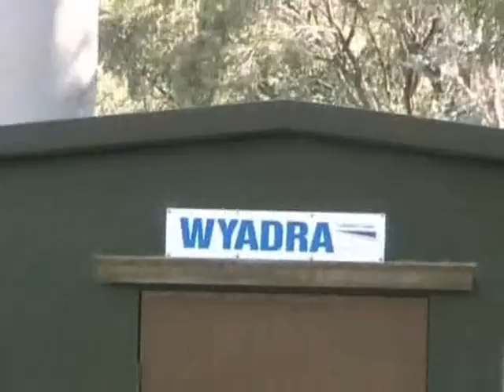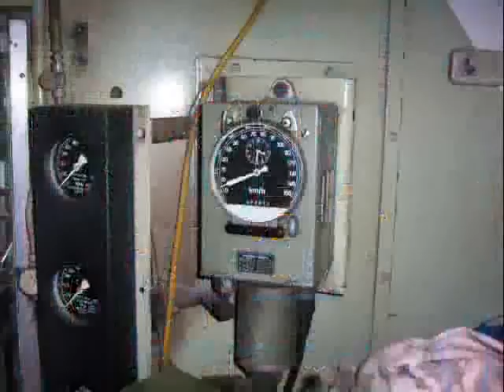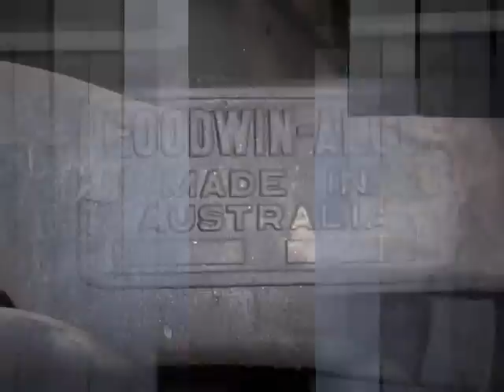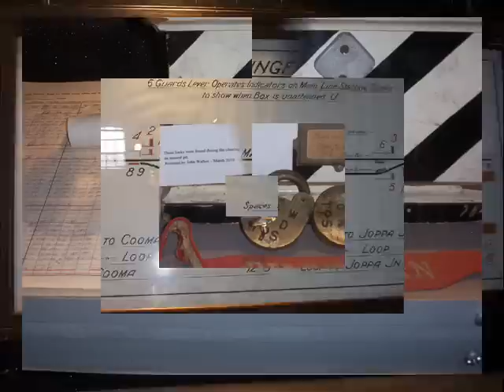NSW Souther Highlands and Blue Mountains Trains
Mainline action between Goulburn and Moss Vale, a photo slideshow of the Goulburn Rail Heritage Centre, and the Leuralla toy and Railway Museum at Leura.